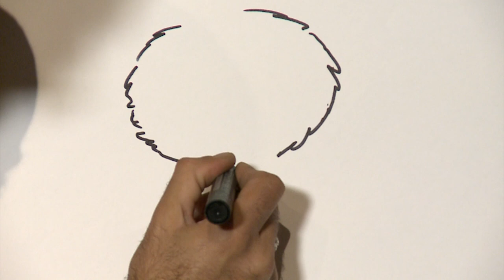Multiknik❤️How To Draw❤️Hares❤️N420